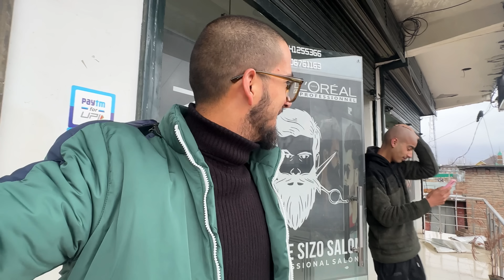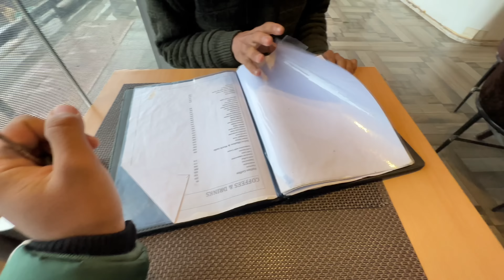Ye kya hogaya shahid bhai ko?😂 sasta andrew tate🔥